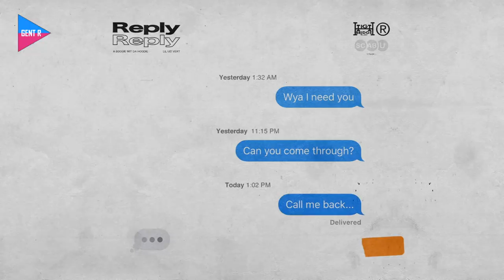Top 80 Rap Songs Of November 2019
Top Rap Videos and Songs Of The Month

Top Rap Videos and Songs Of The Week
Top 80 Rap Songs of the Month, September 2019
Top 80 Hip-Hop Songs 2019
New Rap 2019
Rap 2019
Hip-Hop 2019

Thumbnail: Roddy Rich x DaBaby